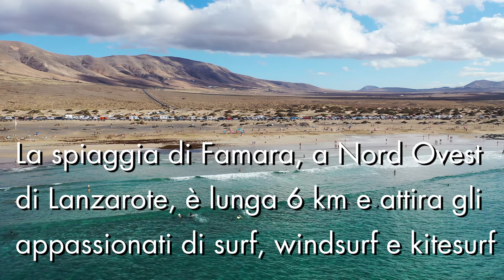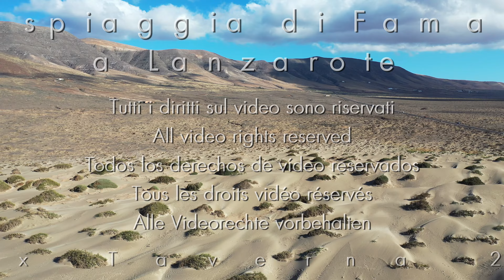La Spiaggia di Famara a Lanzarote, dal drone - 4K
🇮🇹 La spiaggia di Famara, nella costa NordEst di Lanzarote, è lunga 6 km. La sua onda continua attira gli appassionati di surf, windsurf e kitesurf. Il villaggio adiacente offre numerosi alloggi per turisti, un supermercato e diversi ottimi ristoranti di pesce e cucina tipica Canaria.

🇫🇷 La plage de Famara, sur la côte nord-est de Lanzarote, est longue de 6 km. Sa vague continue attire les amateurs de surf, de planche à voile et de kitesurf. Le village adjacent offre de nombreux hébergements pour les touristes, un supermarché et plusieurs excellents restaurants de poisson et de cuisine typique canarienne.

🇬🇧 🇺🇸 Famara Beach, on the northeast coast of Lanzarote, is 6 km long. Its continuous wave attracts surfing, windsurfing and kitesurfing enthusiasts. The adjacent village offers numerous accommodations for tourists, a supermarket, and several excellent seafood restaurants and typical Canarian cuisine.

🇦🇷 🇨🇱 🇪🇸 🇧🇴 🇲🇽 La playa de Famara, en la costa noreste de Lanzarote, tiene 6 km de longitud. Su oleaje continuo atrae a aficionados al surf, windsurf y kitesurf. El pueblo adyacente ofrece numerosos alojamientos para turistas, un supermercado y varios excelentes restaurantes de pescado y cocina típica canaria.

🇩🇪 Der Strand von Famara, an der Nordostküste von Lanzarote, ist 6 km lang. Die kontinuierliche Welle zieht Surfer, Windsurfer und Kitesurfer an. Das angrenzende Dorf bietet zahlreiche Unterkünfte für Touristen, einen Supermarkt und mehrere ausgezeichnete Fischrestaurants mit typisch kanarischer Küche.

Località: Spiaggia di Famara, Lanzarote, Isole Canarie, Spagna
Coordinate: Lat 29° 06' 53" N Long 13° 33' 32" W

Riprese: DJI Mavic Pro 2
Montaggio: Cyberlink Power Director 15
Tutti i diritti sulle immagini sono riservati

Colonna sonora: Remember September by Freedom Trail Studio
Tutti i diritti audio su YouTube sono riservati all'autore della musica